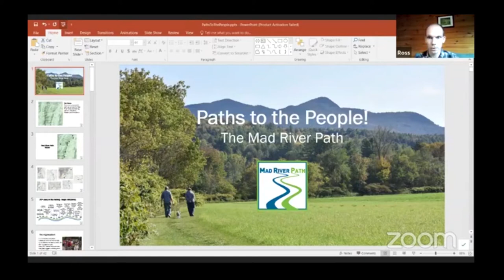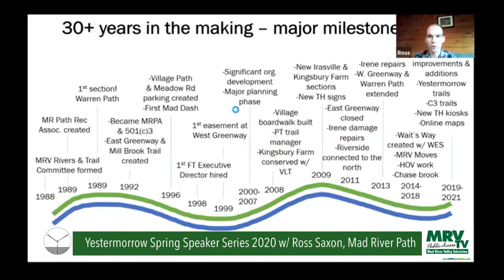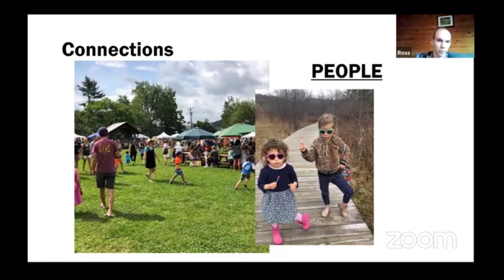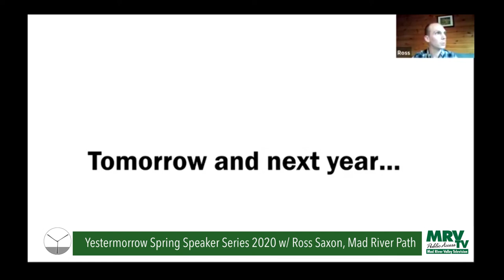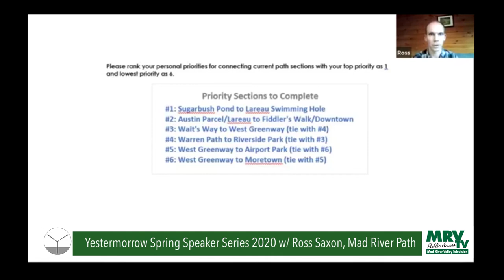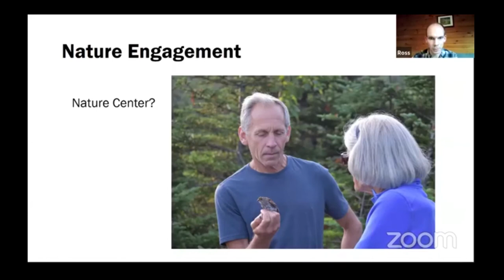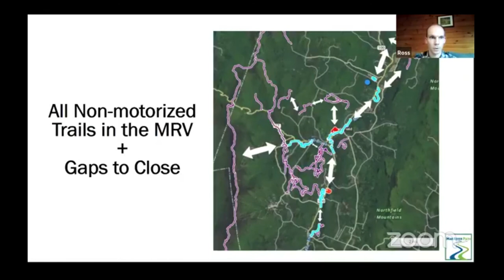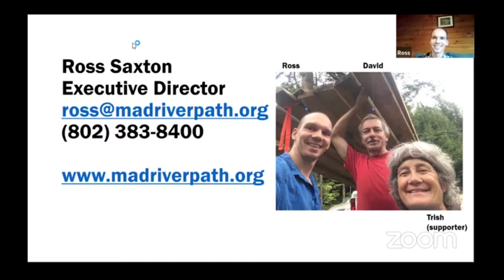Paths to the People- Yestermorrow Spring 2020 Speaker Series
Paths to the People with Ross Saxon, Executive Director of the Mad River Path